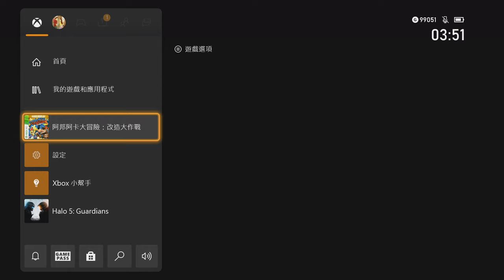Banjo-Kazooie: Nuts & Bolts 100% Speedrun in 3:59:21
100% FAQ:

Q: Why is your game chinese? How do I get the chinese version?
A: You just set the language to chinese in your consoles system settings and it will apply in-game. Chinese language saves time through faster progressing text (about 35 seconds) on textboxes that can't be skipped.

Q: Why does it say 50/57 crates at the end?
A: Because I activated Stop N' Swap in Banjo-Kazooie and Tooie.

Q: This isn't 100%, you have to collect all crates smh.
A: This Speedrun is about 100% completing the stand-alone base game Nuts & Bolts, and the base game without the connection to Banjo-Kazooie and Tooie does not have the 7 Stop 'n' Swap crates in it, they also wouldn't appear on the statistic screen.

Q: Why didn't you do LOG's Lost Challenges?
A: Because LLC isn't part of the base game. It's optional DLC.

Q: Why didn't you get all parts from Humba/didn't play Jinjo Bingo?
A: Aside from the fact that vehicle parts are not tracked on the statistic screen, buying all parts and playing jinjo bingo doesn't add anything substantial to the run. You just go to the shop/bingo place and hit A until you have everything.

Q: You didn't play Klungo Saves The World. Can this be considered 100% still?
A: KSTW has random freezes where you have to restart the level, it would be a very dumb RNG factor to add to the run. Aside from that KSTW isn't tracked on the statistic screen.

Q: You are using pre-made Blueprints, is this legit?
A: I didn't make the rules, the Speedrun community did. You can see it as a New Game Plus (NG+) category, and alot of Speedrun communities of other games do that. If you wanna speedrun this game building every vehicle from scratch, go ahead. If your run will then be accepted as a stand-alone category idk. about that.

Q: Where do I get the blueprints?
They are a little outdated, but if you're using them for casual gameplay you're perfectly fine. If you plan to speedrun, you should read this

If you don't have a Xbox 360 you won't be able to download them. You'll have to build them from scratch. For that purpose I made this vehicle showcase video

Check for more information and resources.

0:00 Intro
8:36 Mr. Fit Tower | L.O.G. Tower | Uptown | Jolly | Theater
25:04 Nutty Acres
39:36 Logbox
57:27 Banjoland | Docks
1:22:17 Jiggosseum | Uptown | Canal | Rooftops
1:49:42 Logbox | Humba Shop
2:05:07 Banjoland | Lakeshore | Combination Towers
2:26:15 Terrarium of Terror
2:42:01 Jiggosseum
3:00:03 Terrarium | Uptown | Castle | Theater | Seaside
3:16:07 Nutty Acres 5
3:25:00 Spiral Mountain
3:32:55 Nutty Acres 6
3:40:05 Terrarium of Terror
3:59:17 Final Jiggy and Result Screen